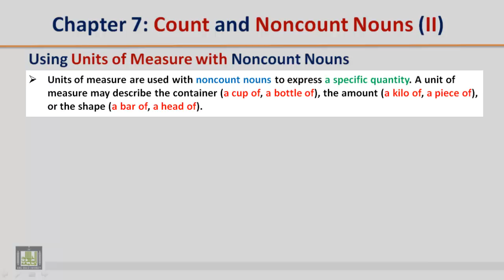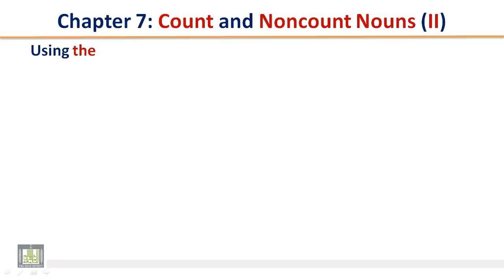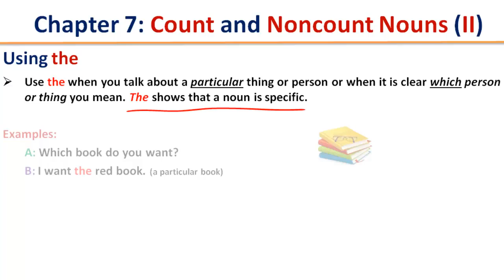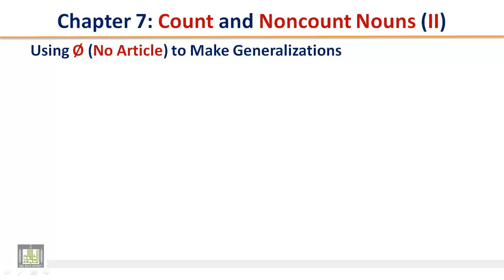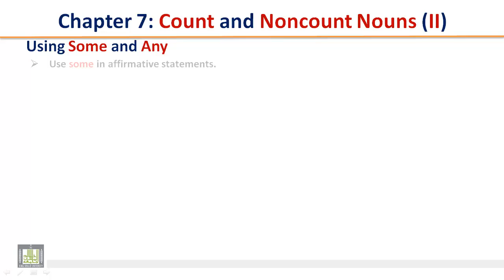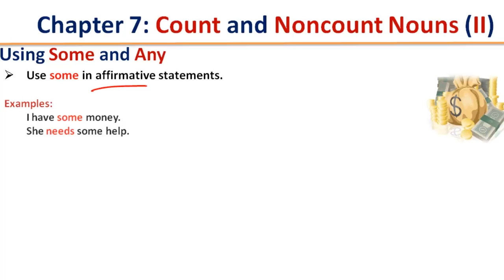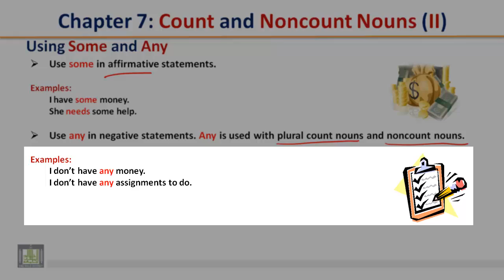GRAMMAR (113) - Ch-7 : Count and Non Count Nouns II